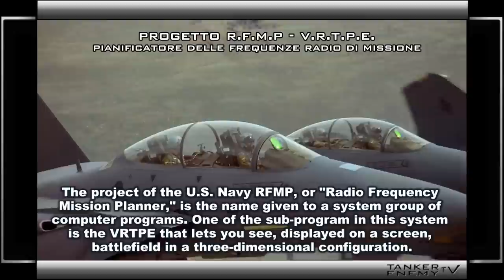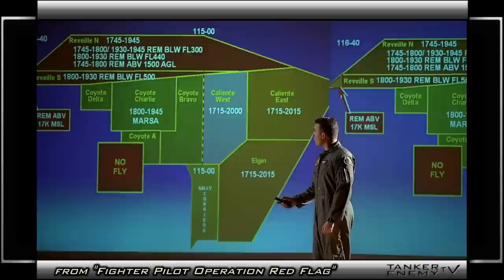Il progetto RFMP VRTPE e le attività di aerosol clandestine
La dispersione nell'atmosfera di metalli elettroconduttivi ed igroscopici, soprattutto il bario, si lega ad un sistema integrato che implica l'uso di aerei AWACS, di satelliti in orbita geostazionaria e di radar VLF ed ELF a terra. Gli AWACS sono dotati, dal 2003, grazie ad un contratto con la società MITRE, di sofisticate apparecchiature elettroniche che consentono di riprodurre il territorio in modalità tridimensionale. Ci riferiamo al Progetto RFMP, un programma appunto basato sulla connessione tra diffusione di sali di bario e specifiche esigenze legate alle comunicazioni radar e satellitari di ultima generazione, atte alla scansione e mappatura elettronica di intere regioni a fini strategici.

Il progetto della Marina militare statunitense RFMP, ovvero "Pianificatore delle frequenze radio di missione", è il nome di sistema dato ad un gruppo di programmi informatici. Uno dei sottoprogrammi, nell'ambito di tale sistema, è il VRTPE che consente di osservare su un monitor il campo di battaglia in una configurazione tridimensionale. Il sistema RFMP dipende dai satelliti per ricavare e caricare le immagini del terreno di combattimento, per poi combinarle con l'immagine ripresa a terra, producendo così rappresentazioni tridimensionali. Il sistema RFMP funziona adeguatamente solo sull'acqua e lungo le linee di costa, ma non sulle masse terrestri, perché il radar per operare al meglio, ha bisogno di condizioni atmosferiche particolari. I militari hanno risolto questo problema, impiegando squadriglie di aerei che rilasciano nell'atmosfera una  miscela di sali di bario, così da creare un canale per le frequenze radio. Ciò produce un ambiente adatto alla trasmissione di onde radio per il sistema RFMP/VRTPE.